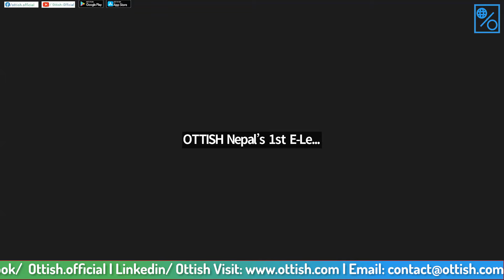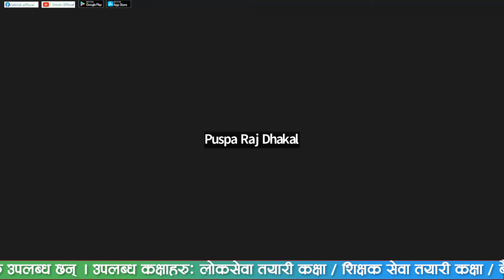Interview Preparation Class-Primary Level | TSC | OTTISH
आजै नेपालकै पहिलो E-learning Platform , OTTISH मार्फत उपलब्ध सुविधाहरुको पूर्ण सदुपयोग गरी आफ्नो निजामति सेवामा प्रवेश गर्ने सपना साकार बनाउनुहोस I